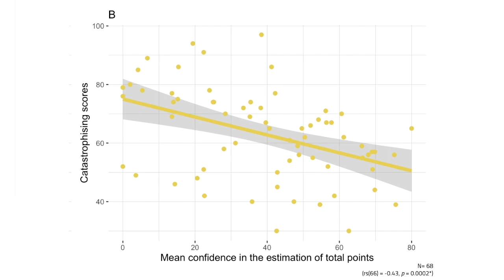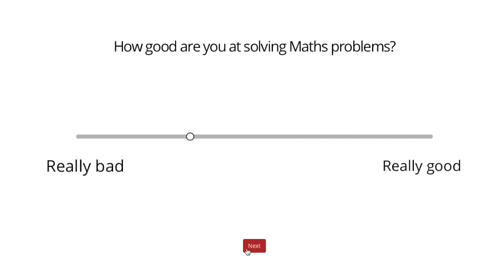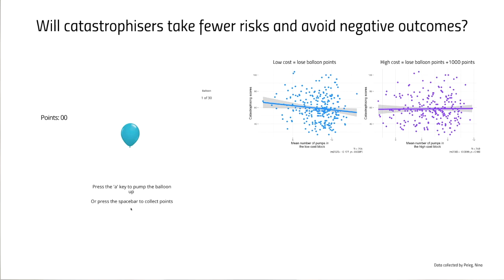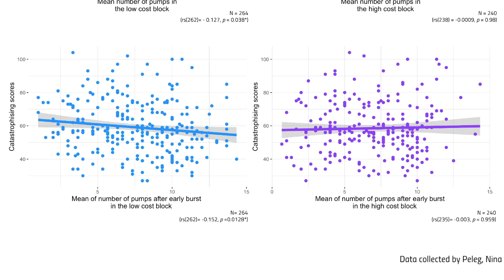Catastrophising associated with low self-confidence and risk-taking but not prediction of low scores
Full title: "Catastrophising is associated with low self-confidence and risk-taking but not with prediction of low scores in computerised tasks.”

Description: Catastrophising is highly associated with anxiety and depression, but the cognitive mechanisms of catastrophising are unknown. We delivered 3 cognitive tasks and a catastrophising questionnaire to participants, as a result, we found catastrophising is associated with low self-confidence and risk-taking but not prediction of low-scores.